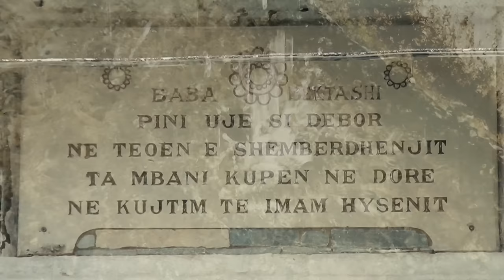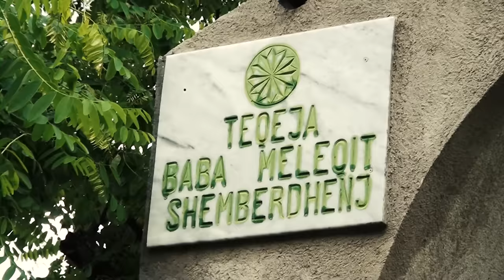Kastriot Braha & Feti Jance - Nur teqe Shemberdhenj (Official Video HD)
ElrodiMusicOfficial